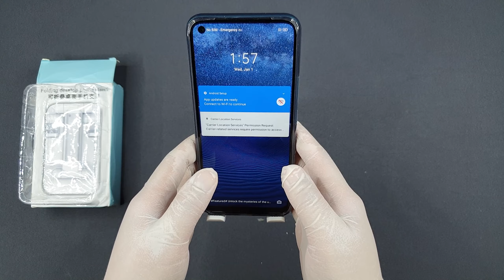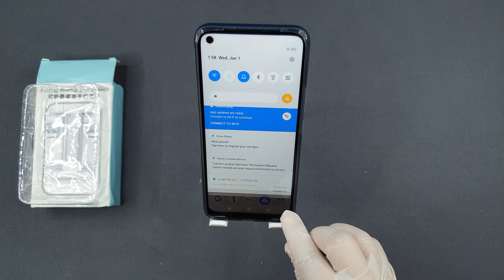Unboxing My Cheap Foldable Phone Stand